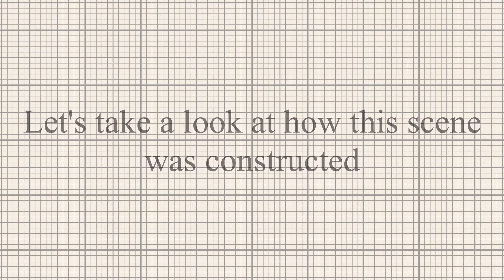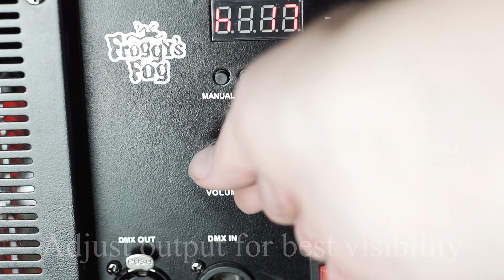Laser Swamp Assembly and Setup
The Laser Swamp system from Froggy's Fog creates an amazing effect using just the power of haze and special laser lighting. This effect creates an opaque layer of laser light that resembles wading through a swamp. This is a great way to hide actors and props right under the noses of customers as the laser light is nearly impossible to see through.

In this video, we show you how to assemble the laser modules and demonstrate how to construct a simple scene using this product.